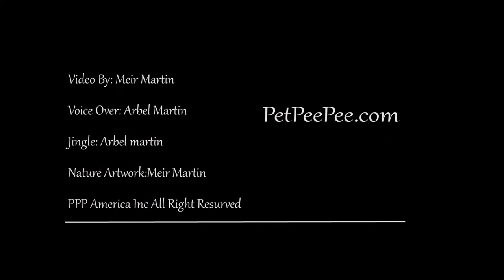Mrs. Coco from New York send me a pillow with urine odor and a big stain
Goose feather pillow with a cat urine odor and stain; look at the video how we remove it naturally by using the odor-free Dead Sea cleaner invented by Meir Martin, the owner of PetPeePee company.

Richard Scherman
1 review
3 weeks ago-
Positive: Professionalism, Punctuality, Quality, Responsiveness, Value
My wife Coco has used Pet Pee Pee twice, the first for an embroidered silk and velvet tree skirt, and more recently for a down settee cushion. We tried using odor removal sprays with no success. When we finally discovered Pet Pee Pee, we were astounded by the odor removal—complete!—and by the fact that the items came back in perfect condition: no fading or damage to the fabrics. The seat cushion was covered in an expensive French fabric, and reupholstering would have been outrageously pricey, not to mention the cost of creating a new down cushion. Additionally, Meir Martin is an upbeat, trustworthy person. Working with him is a pleasure.

Response from the owner a week ago
Thank you very much for your business. I really appreciate your review Meir Martin, the owner of PetPeePee company.

PetPeePee company specializes in Cleaning and Removing the dog cat urine odor from Oriental rug or Drapery. Using the Natural Dead Sea Cleaner And the XpetPee machine, we provide a 100% guarantee in writing urine odor removal completely permanently without masking or using the deodorizer or enzyme.